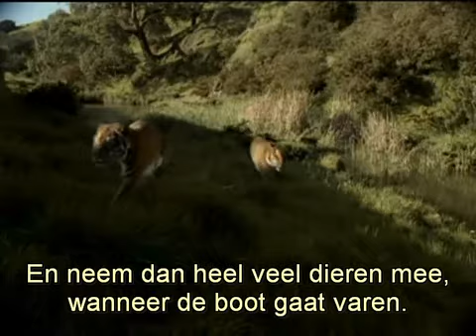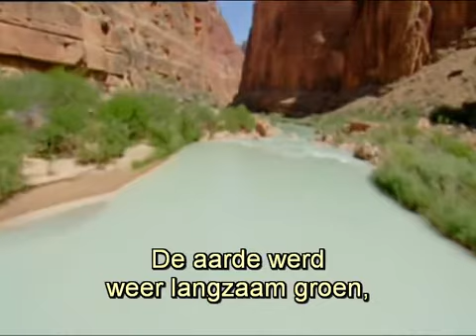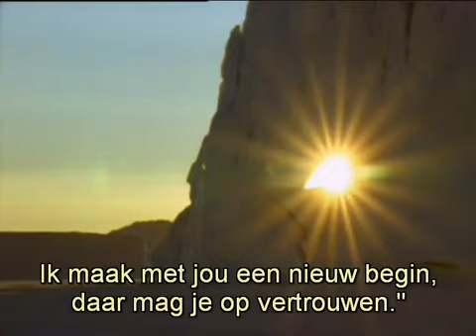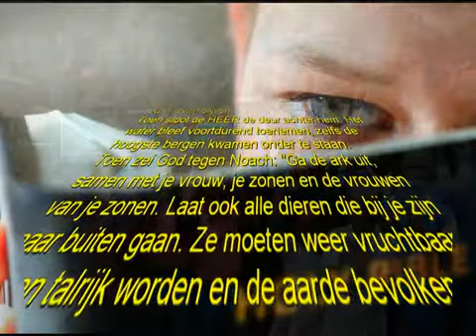Noach 'Ken je dit verhaal' van cd Kom aan boord HQ videoclip